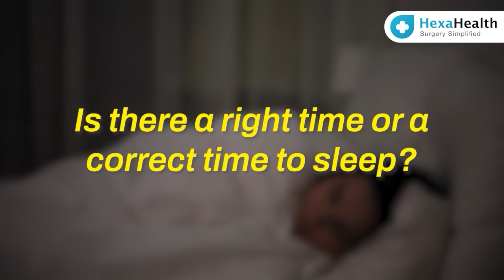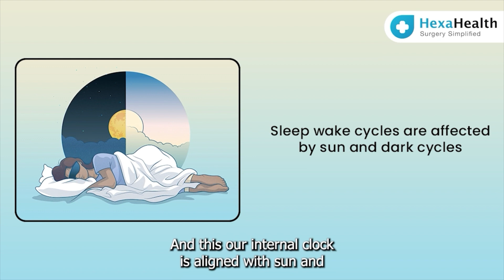How to get the ideal sleep? || Part 1 || HexaHealth Expert Dr. Rakesh Gupta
In this video, US-based sleep specialist Dr. Rakesh Gupta, shares valuable insights on how to get proper, good quality sleep. After all, it’s important for us to wake up fresh in the morning, ready to take on the challenges of the day!

To start with, what is the ideal time to sleep? Dr. Gupta explains that everyone has a built-in internal clock which provides the ideal time to sleep, ideal time to awaken & even the ideal time for peak performance. It may vary from person to person. For most individuals, 10 pm to 6 am or 11pm to 7 am would be the ideal sleep time. Our internal clock is aligned with the light-and-dark cycles, and when that happens, it makes the quality of our sleep better.

It’s common to have a night-time cup of coffee or a small drink before you turn in for the day. But beware, it’s not a good idea if you are aiming for a restful slumber! Coffee & alcohol do have an effect on your sleep. The caffeine in coffee is a stimulant that keeps our brain awake. The right amount of stimulation at the right time is good for us. But caffeine causes difficulty in going to sleep and staying asleep! Even during the day, if it’s taken in large quantities, it may have a negative effect on our sleep. Alcohol, on the other hand, has the opposite effect. Since it suppresses the brain, it does work initially. But as the alcohol wears off, the brain gets hyper-aroused, ultimately disrupting our quality of sleep.

There’s another important sleeping challenge - how to go to back sleep in case you awaken? Dr. Gupta explains that it is almost similar to how to go to sleep the first time. There are two ways to look at this issue – short-term & long-term: what you can do on that particular night, and how would you have prepared for that night? You need to understand the causes in your own particular case and then address them accordingly. The general rules are practicing relaxation techniques & avoiding physical discomforts. But the relaxation techniques need to be learnt over a period of time. So what can you do if you suddenly wake up in the middle of the night? The easiest solution is sleeping pills which act quickly. But remember, it’s also important to not set expectations for your sleeping pattern because setting expectations creates something similar to performance anxiety.

You end up creating an enormous pressure about having to sleep early since you have to get up early. It just ends up being counter-productive - creating more adrenalin in your body, and preventing you from sleeping. It’s better to let go of the expectations! Don’t make a conscious effort to sleep. Be satisfied with whatever amount of sleep you get.

Is our sleep quality better if we dream? No, dreaming does not necessarily mean that you are sleeping better. Remembering or not remembering your dreams also has no relation to how well you are sleeping. However, nightmares can disturb your sleep as they create anxiety!

At HexaHealth, we believe in simplifying surgery. Our mission is to provide hassle-free experiences for over 10,000+ patients by connecting them with top hospitals and surgeons at the best rates. Get in touch with us today!

Timestamps:

Is there a right time or a correct time to sleep?: 0:55
Is there any effect of caffeine or alcohol on our sleep?: 2:18
How to sleep again if it is disrupted in the middle?: 3:52
Does dreaming mean better sleep?: 7:34